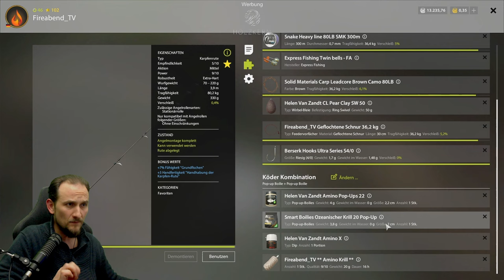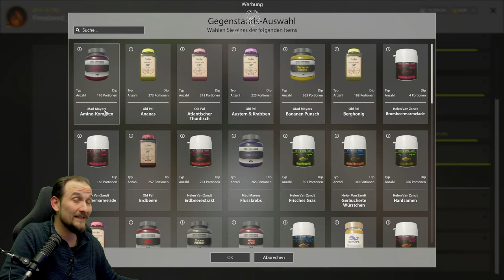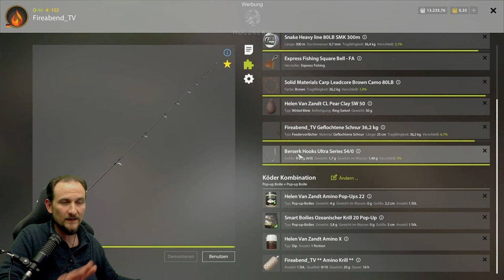Russian Fishing 4 - Bernsteinsee - Goldkarpfen HotSpot, Spots Köder und Setup